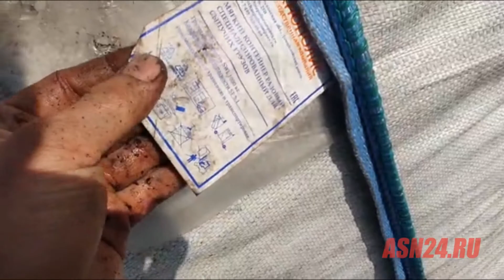Замерзающий Мостоотряд: благовещенцы жалуются на холод в домах